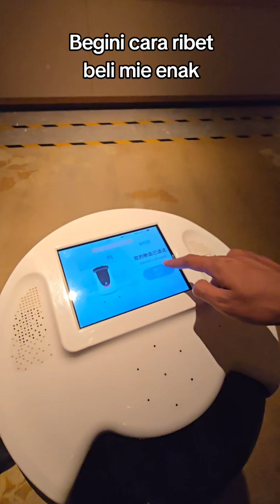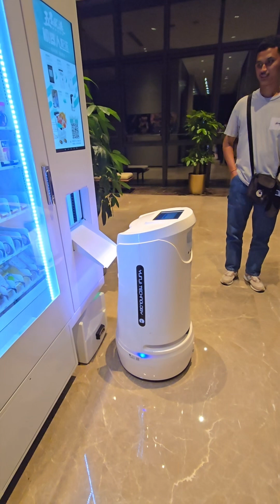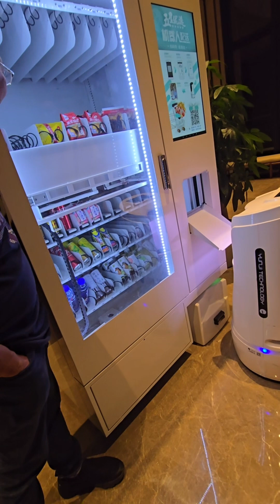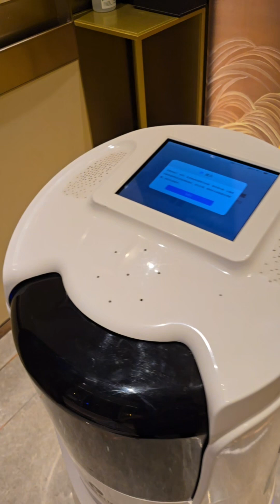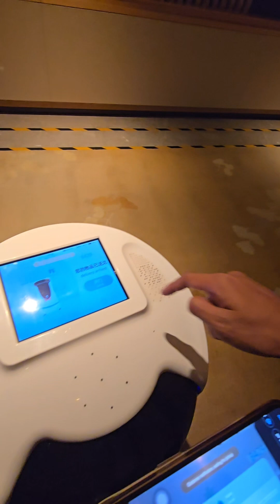cara gemez beli mie enak